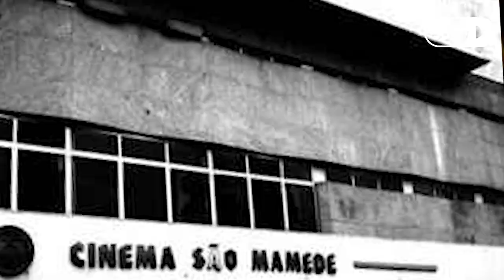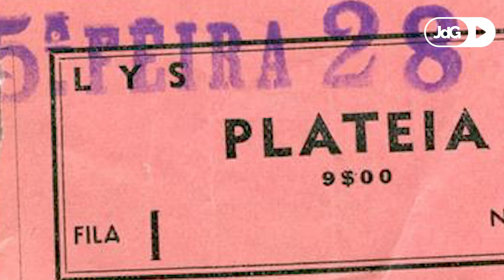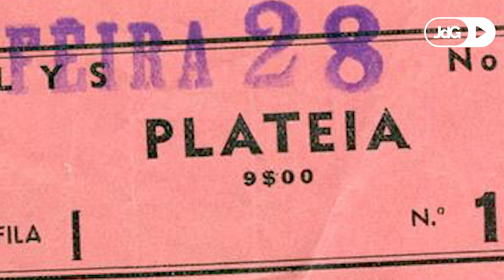REPORTAGEM | O antigo Cinema São Mamede faria 50 anos: "Era maravilhoso, era lindo"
Gracinda Ferreira, funcionária do antigo cinema São Mamede, entra após décadas, já com 70 anos, no local de trabalho da sua vida.